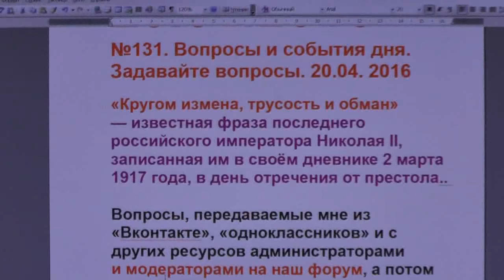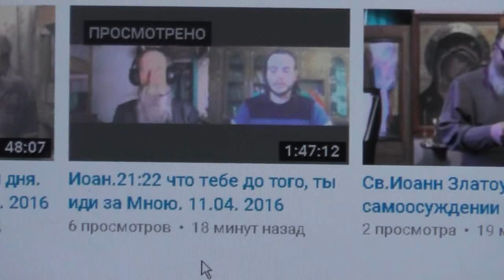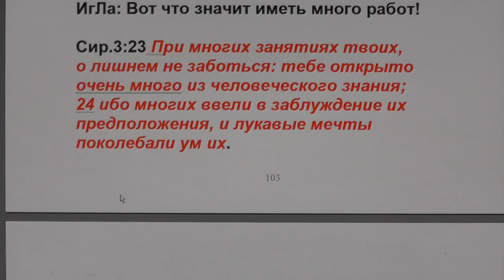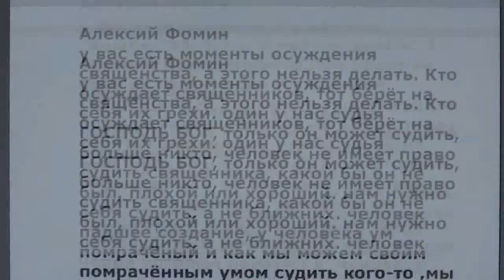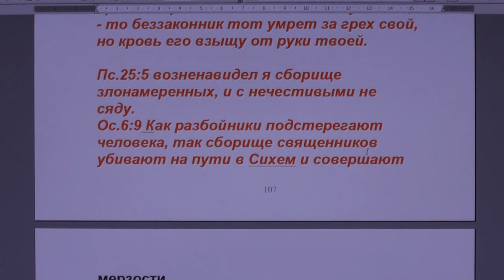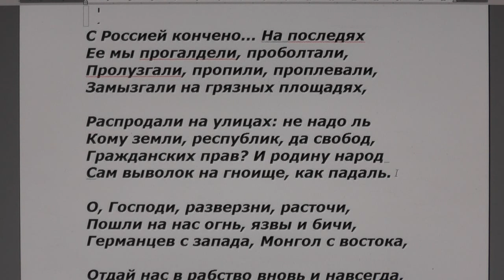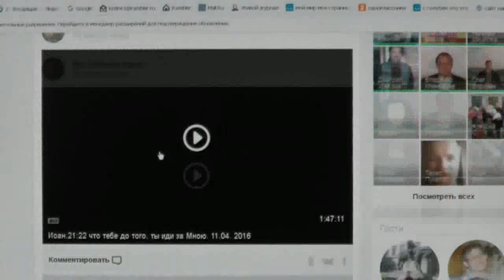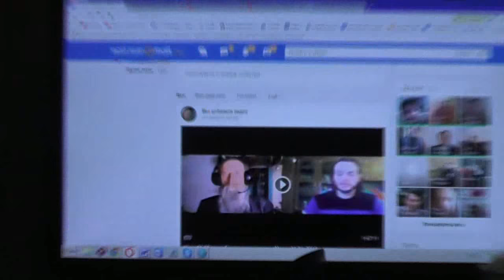№131. Вопросы и события дня. Задавайте вопросы. 20.04. 2016